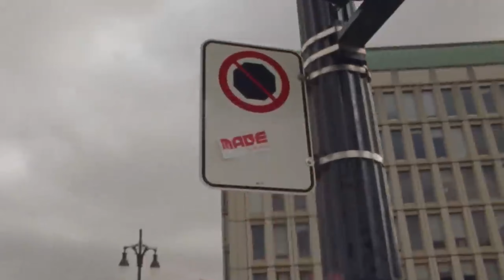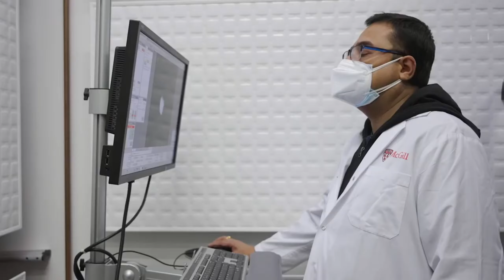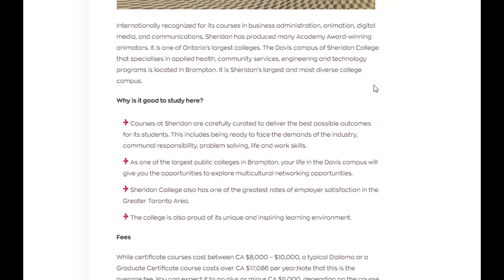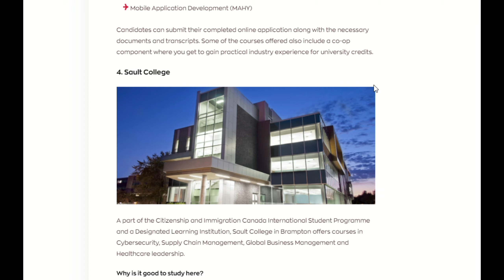突发！重大改变！ 加拿大学签名额减少35%，配偶工签受限！ 学签申请资金要求翻一番！多地房价恐受影响！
欢迎加入我们的VIP 会员。

一对加拿大情侣因为高昂的租金成本，创意地选择改造一辆校车成为移动住宅，成功省下每月1500加元的租金。他们通过清理校车内部、涂上漂亮的油漆、安装暖气和其他设施，将校车打造成一个舒适的住宅。这一独特的省钱法不仅让他们住得更舒适，还让他们能够灵活地旅行。最后，通过这一创意住房方案，他们实现了每月1500加元的租金储蓄，为购房打下了基础。